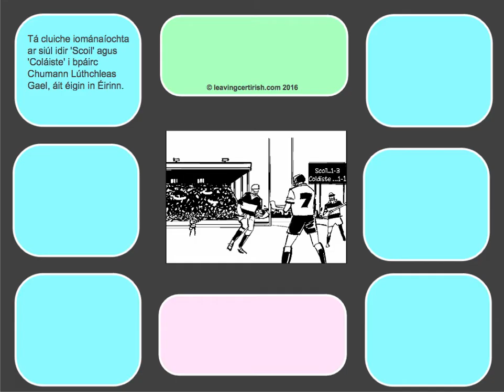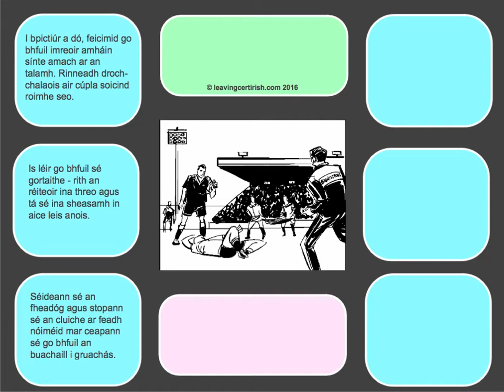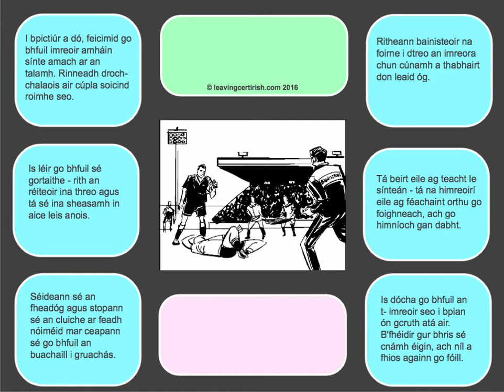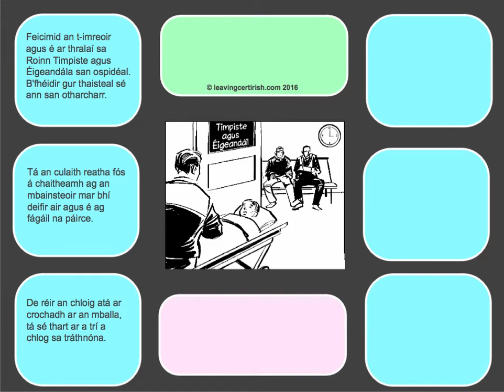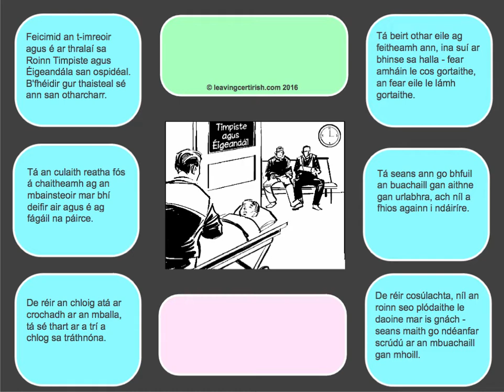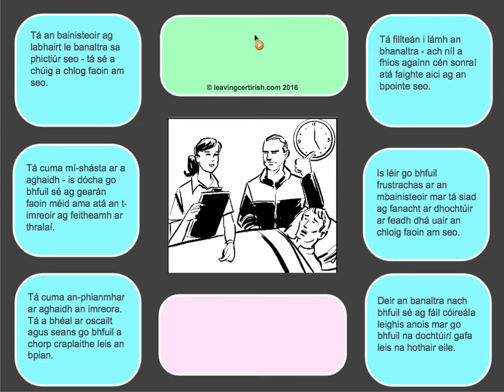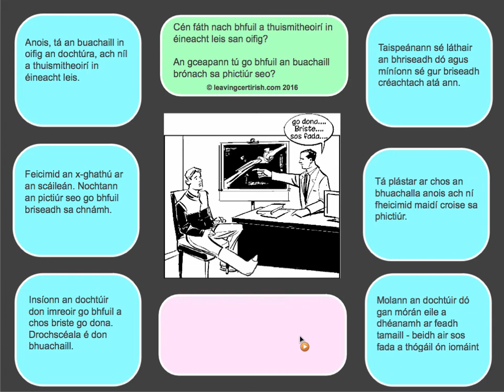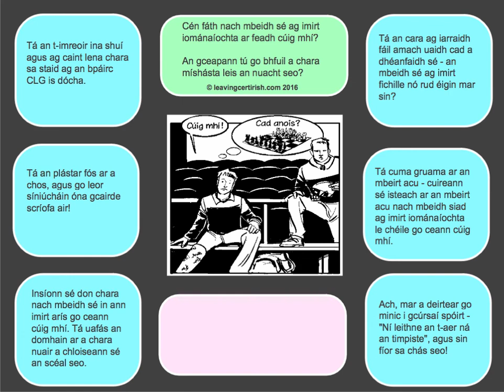Sraith Pictiúr 2017: 02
Sraith Pictiúr 2017

02: Imreoir Gortaithe

Get immediate access to all of the 2017 Sraith Pictiúr notes by downloading the “Leaving Cert Irish” App from either the iTunes Store or the Google Play Store.